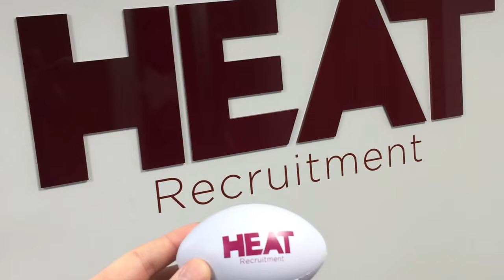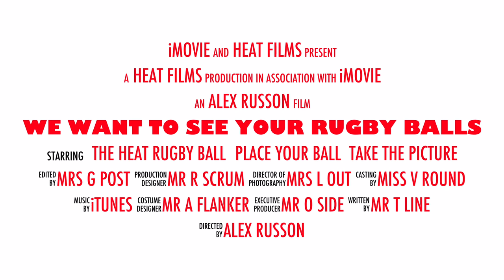2016 RUGBY BALL HEAT RECRUITMENT COMPETITION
We have sent Heat Rugby Stress Balls to 250 of our clients across the UK and asked that they take a picture of the ball somewhere interesting and fun, tweeting us @heatrecruitment 6nations heatcomp.

The owner of our favourite picture tweeted to @heatrecruitment 6nations heatcomp will receive a bottle of Bubbly to enjoy!

Check back on Wednesday 23rd March 2016 to see whose picture has won the bottle of Bubbly.

Cut off time for photos is 12:00pm on Wednesday 23rd March 2016